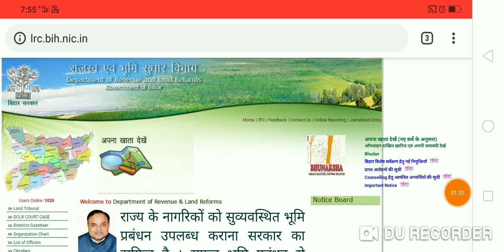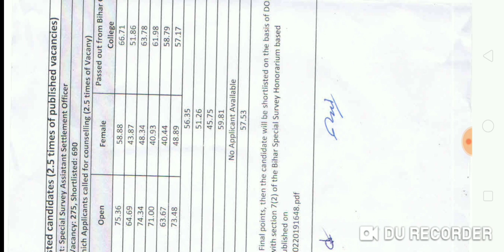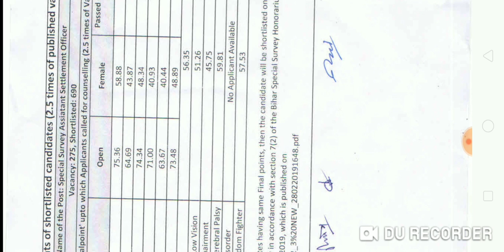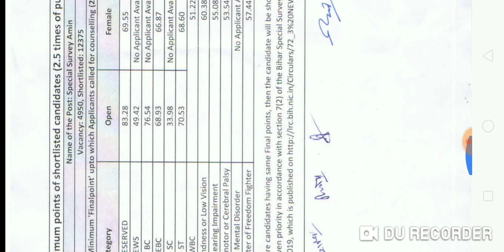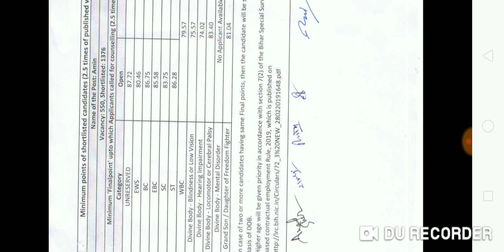LRC Bihar, Official Cut- Off जारी, All Post Category Wise Cut Off Release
Hello Friends,